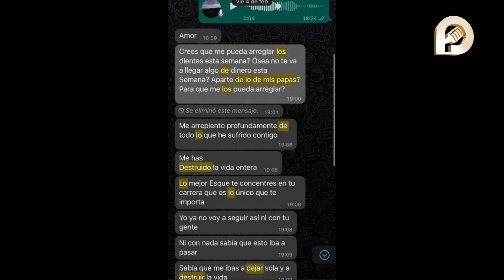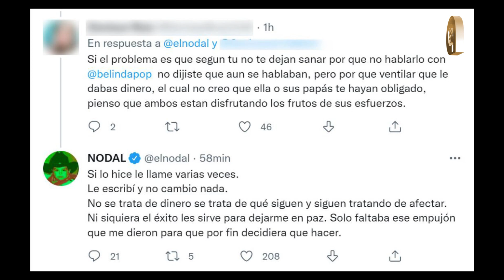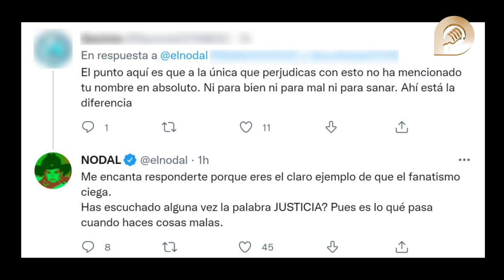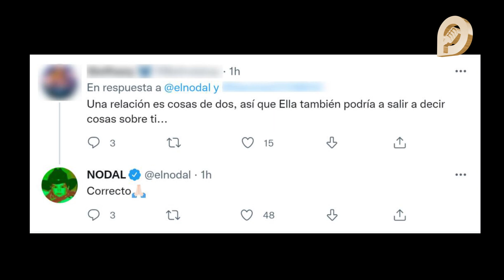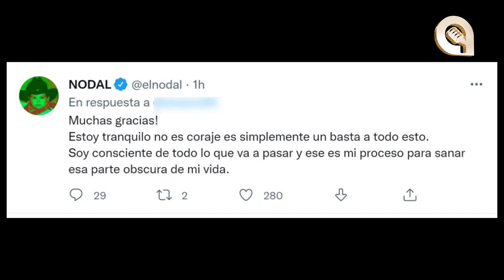NODAL VS BELINDA